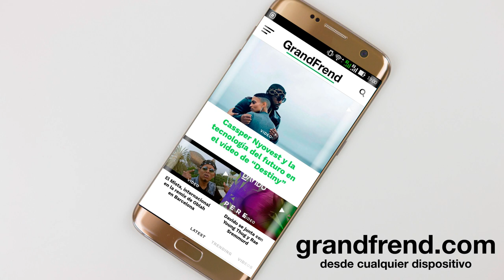Kidding NF - Fake Love (con Becky)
Kidding NF interpretando "Fake Love" con Becky. 2018
🎶📲📥📩 DESCARGA La APP Oficial de GRANDFREND